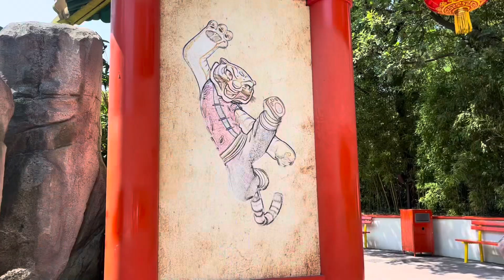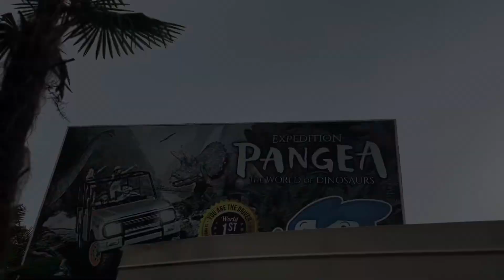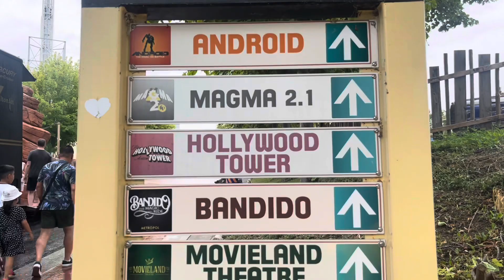Italy Trip With Family - 2022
Not my own music